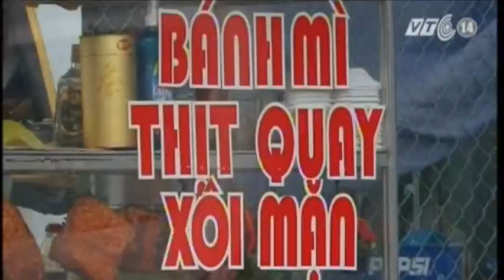VTC14_90% mẫu nước giải khát ở Hà Nội nhiễm khuẩn ecoli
Có tới 90% mẫu nước uống bán trên đường phố tại Hà Nội như trà chanh, trà bát bảo, nước mía, nước trà xanh... nhiễm vi khuẩn và kim loại nặng có thể gây ngộ độc cấp. Thông tin này được đưa ra trong hội thảo "Khỏe và an toàn để tận hưởng cuộc sống" do Hiệp hội thực phẩm công nghệ Việt Nam tổ chức vào ngày 23/7 tại HN.